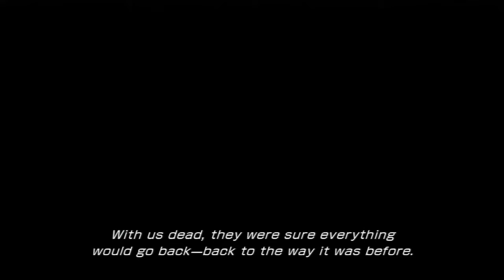Let's Play Final Fantasy XIII (Gameplay + Walkthrough) Part 28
Let's Play Final Fantasy XIII Part 28 - We face off against the Eidolon Brynhildr. After the capture, the scenes shift to the other party and we head for a rescue mission.